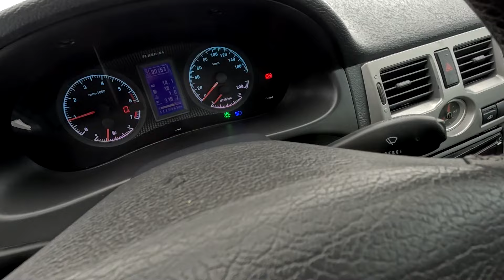ЛАДА ПРИОРА ПРОТИВ БМВ Х6! КТО ПОБЕДИЛ?